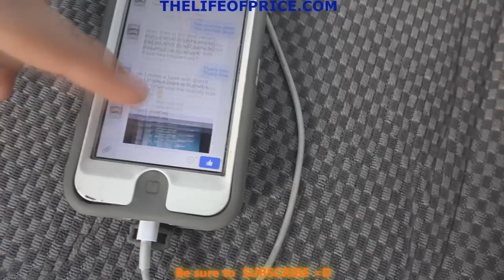THELIFEOFPRICE FIRST BASS TRACK - INSANE SUBWOOFER BASS!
Download your copy of the song here!

Huge shoutout to Pask Sangy In Italy for doing this for me!

Catch up on all of the current build pictures and design talk by following the link below, be sure to join because its FREE and easy!

Check out my brand new webstore for Down4sound T shirts, stickers and car audio equipment being added daily!

SYSTEM COMPONENTS
HEADUNIT- PIONEER 8300 UB
DIGITAL VOLT METER
MECHMAN 370 AMP ALT WITH EXTERNAL REGULATION
XS POWER 3000XP
XS POWER 7500D
0 GAUGE WIRE
2 INCRIMINATOR AUDIO 20.1 SUB AMPS
1 SUNDOWN ZV4 12 / AERO PORTED BOX TUNED TO 30HZ
2 SKAR AUDIO PAX 8S
2 SKAR AUDIO PAX 10S
4 PRECISION POWER PT2 TWEETERS
1 SUNDOWN 100.4
VIPER ALARM